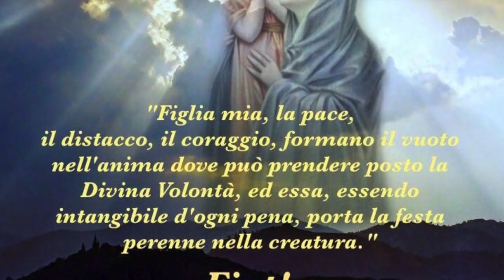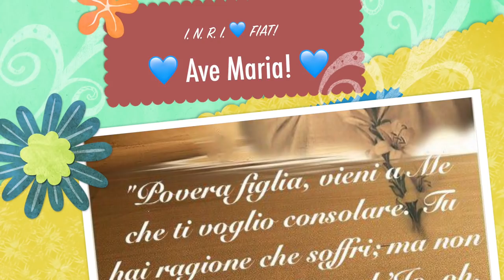Liberi di scegliere il nostro destino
La parabola degli invitati che non accettano esprime la verità della nostra vera, autentica e reale libertà, che Dio non forza e non viola e che è necessario liberamente esercitare per corrispondere al suo amore e ai suoi benefici e salvifici disegni su di noi. Domenica 15 Ottobre 2017, XXVIII Domenica del tempo ordinario, anno A, santa Messa festiva